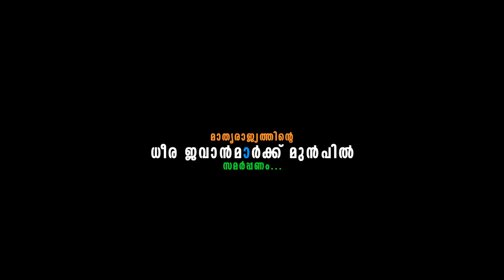Young soldiers thozhukkal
Jai Jawan